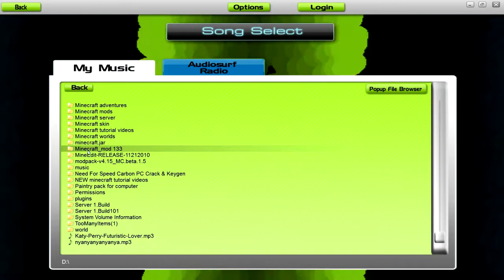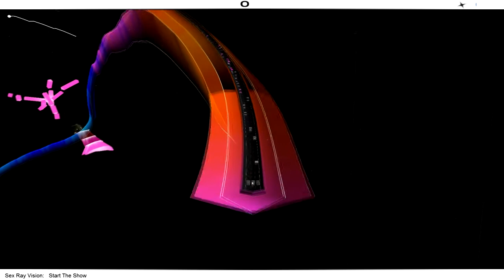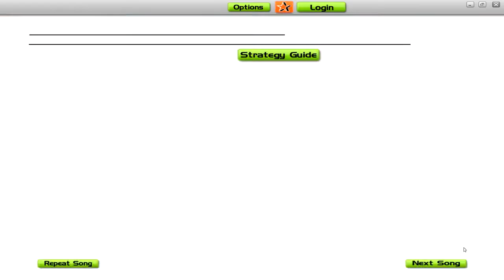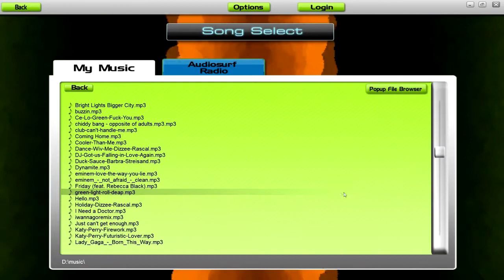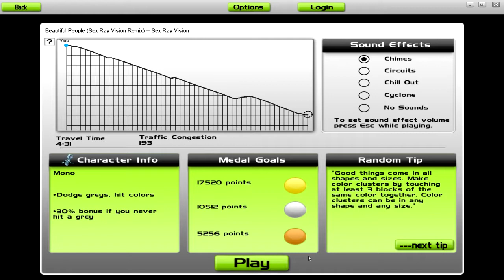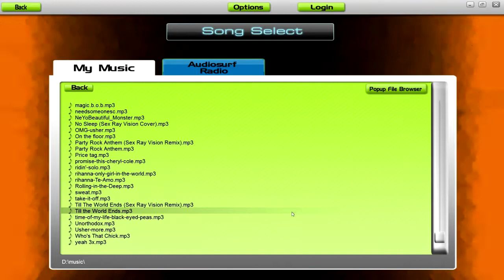Audiosurf episode 1 sexrayvisionmusic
3 of the songs from the remixers 'sexrayvisionmusic', Enjoy!